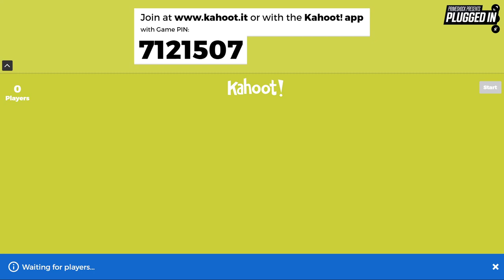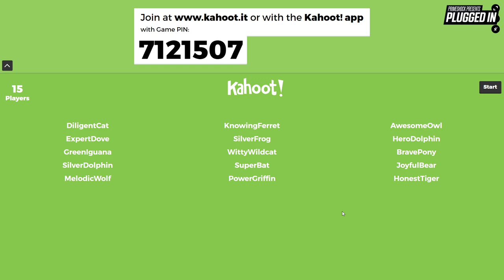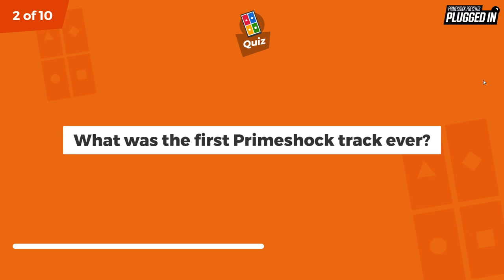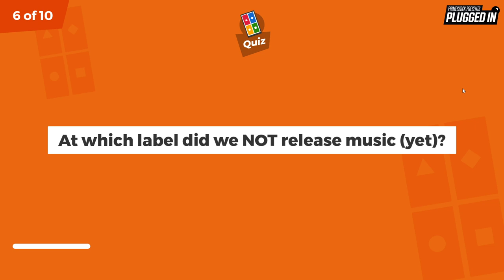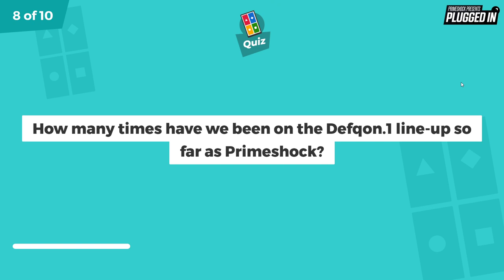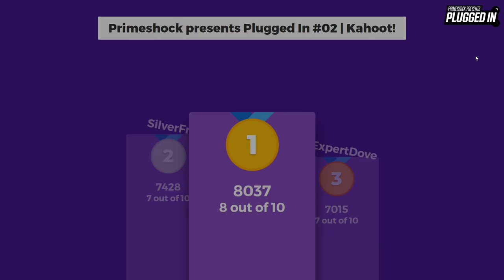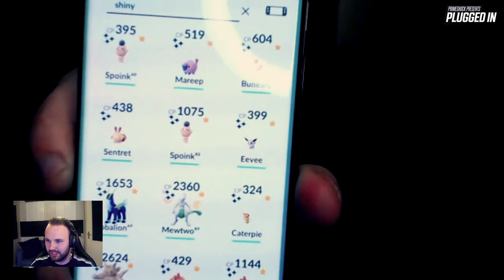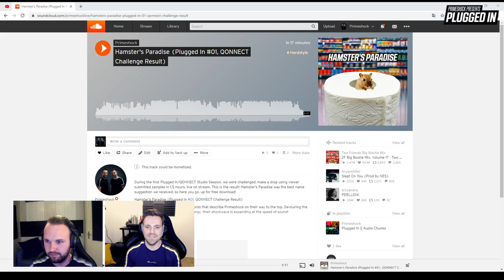Let's play some games together! | Plugged In #02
Let's play some games with you during our second Plugged In live stream! We asked what you'd like to play, and without a doubt, Super Smash Bros. Ultimate was the most requested. Let's do this! 🤩

Energy, power, entertainment; keywords that describe Primeshock on their way to the top. Devouring the Hard Dance scene with a flood of energy, their shockwave is expanding at the speed of sound!

Primeshock delivers crazy powerful sets that will pump up crowds and blow up stages. In addition they represent the best Hardstyle in their monthly Powermode Podcast, broadcasted at Q-dance Radio.

Primeshock is ready to take over the world of Hardstyle with their energy, positive vibes and powerful music. Switch into Powermode! ⚡

♫ Follow the Powermode Hardstyle Playlist on Spotify!